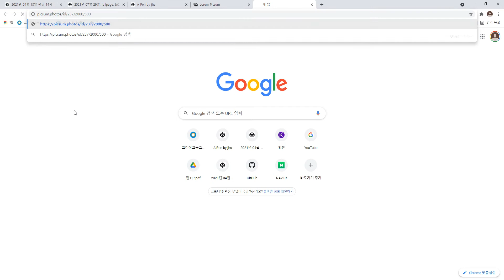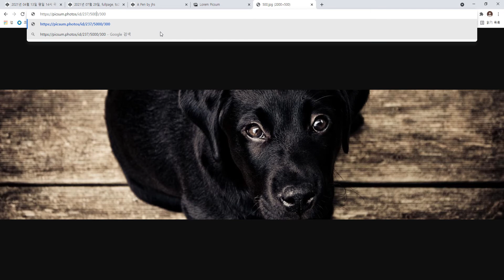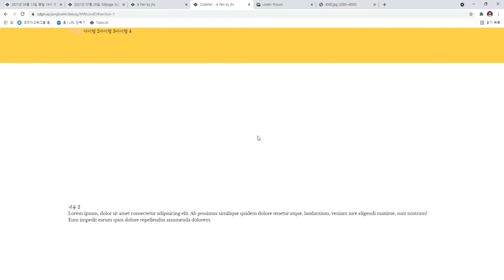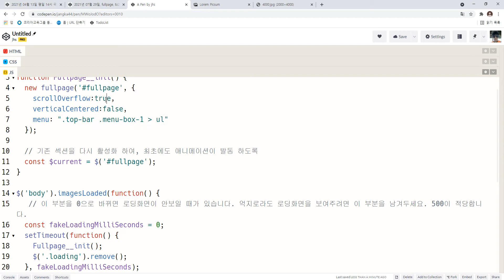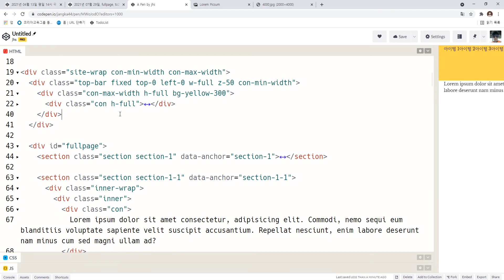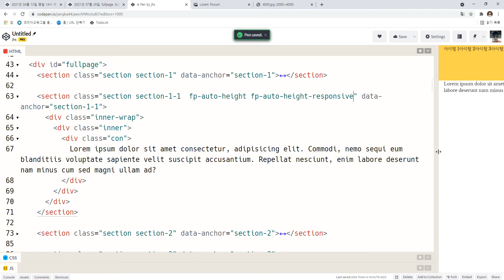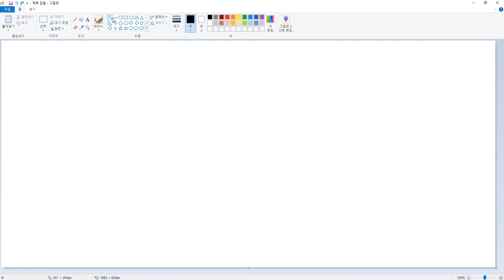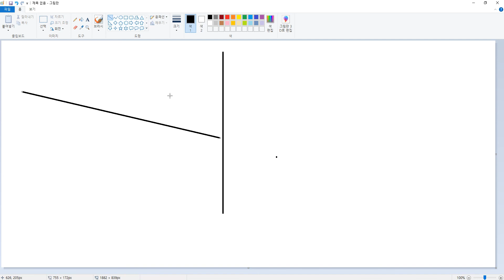21 09 08, cWU, fullpage, 18강, 진짜 총정리